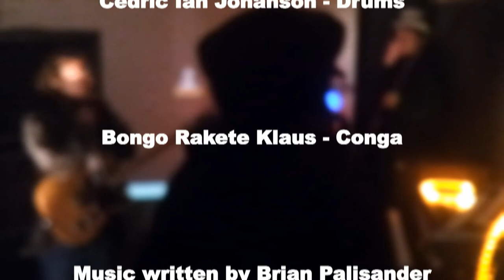Brian Palisander - Espresso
Brian Palisander - Rhodes Mark I Stage Piano, Farfisa VIP 233
Earl Earl - Guitar
Igor Bobovic - Bass
Cedric Ian Johanson - Drums
Bongo Rakete Klaus - Conga

Music written by Brian Palisander.